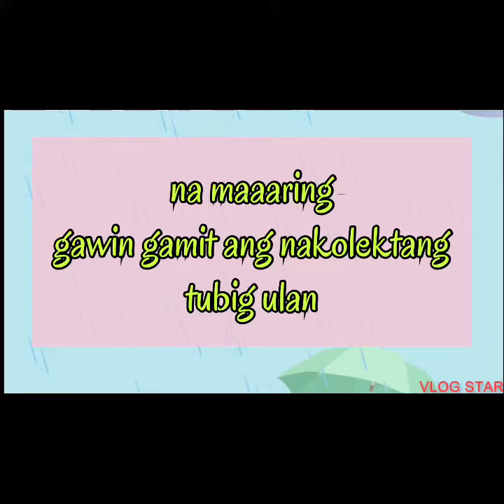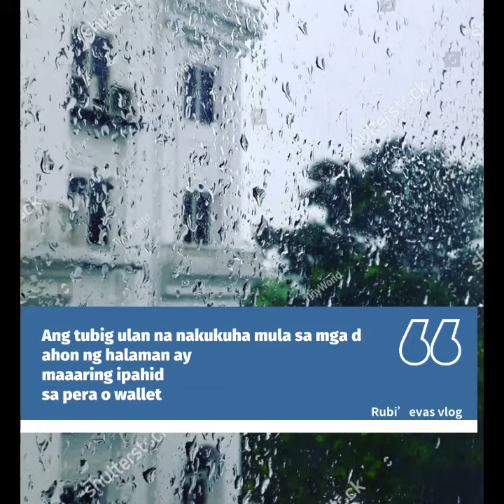Ng sinubukan ko to😱😱hindi ako mkapaniwala sa swerteng binigay nito😱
Paalala: sa mga naniniwala lang po.
Wla nmang mawawala pag subukan nyo din. Baka ikaw nmn ang susunod na swertihIn.
Pagpalain tayo ng my kapal🙏🏽godbless